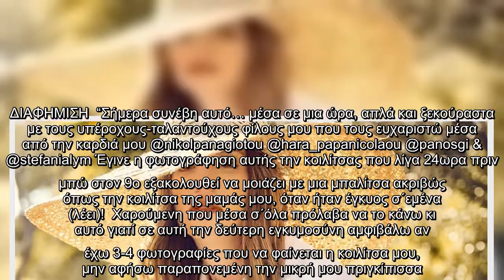Αθηνά Οικονομάκου: Η εντυπωσιακή φωτογράφιση, λίγο πριν μπει στον 9ο μήνα της εγκυμοσύνης της